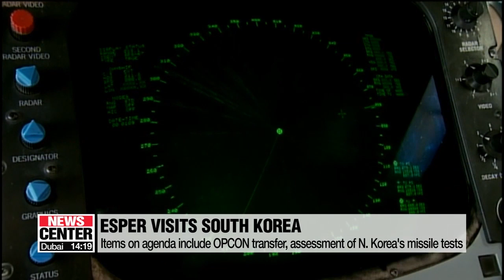Esper arrives in South Korea for bilateral defense talks slated for Friday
에스퍼 美국방장관 오늘 방한 내일 정경두 면담... 회담 의제는?

New U.S. Secretary of Defense Mark Esper arrives in South Korea on Thursday... for one-on-one talks with his South Korean counterpart slated for the following day.
Kim Ji-yeon introduces the issues they're likely to discuss.
Seoul's defense minister Jeong Kyeong-doo and visiting U.S. Defense Secretary Mark Esper are expected to share their evaluation of security-related issues concerning the Korean peninsula... as well as discuss the main agendas regarding the South Korea-U.S. alliance... at the upcoming meeting on Friday.
Seoul's defense ministry said that includes the envisioned transfer of wartime operational control from Washington to Seoul... and the two countries' cooperation for the establishment of lasting peace and the denuclearization of the Korean peninsula.
Media outlets in South Korea have speculated that the two sides will share their assessment of North Korea's newly developed short-range ballistic missiles... and discuss ways to better counter North Korea's evolving missile threats.
The two sides are also expected to discuss South Korea's participation in the U.S.-led coalition to secure shipping routes in the Strait of Hormuz ...as well as renewing the military information-sharing pact between South Korea and Japan.
But the ministry said on Thursday the deployment of medium-range weapons in Asia... and cost-sharing for stationing American troops in South Korea are not expected to be discussed in detail by the two chiefs in their upcoming meeting.
Seoul's defense ministry said it plans to release details of their talks on Friday... including the name and duration of the South Korea-U.S. combined military exercise taking place this month.
The two sides kicked off a preliminary session on Monday... in the run-up to their summertime command post combined exercise... meant to test South Korea's initial operational capability for the envisioned OPCON transfer.
"Esper is visiting South Korea as part of his five-nation trip to the Asia-Pacific region.
It's his first overseas trip since taking office last month.